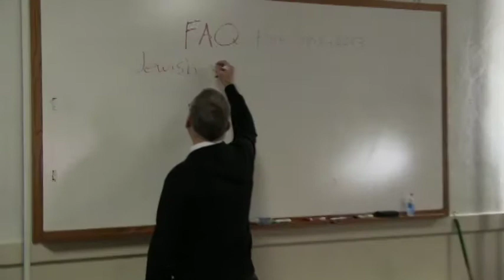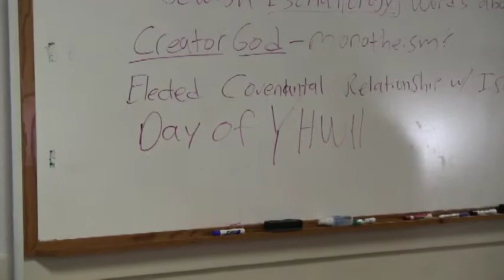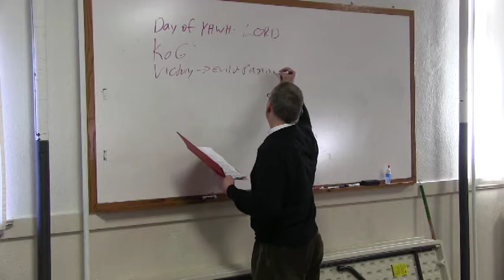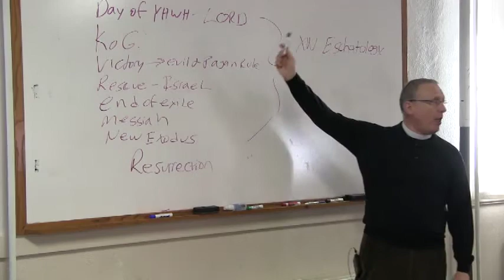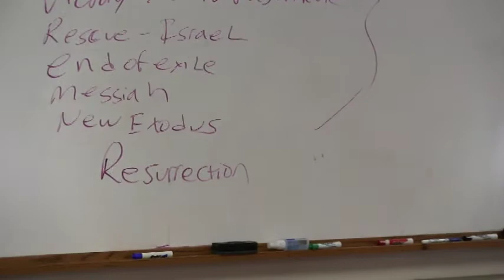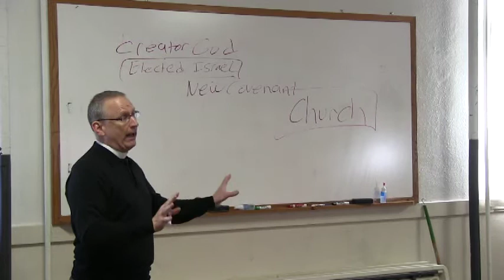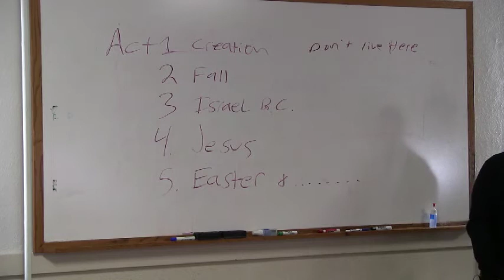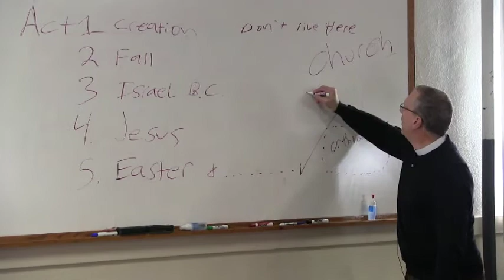Frequently Asked Questions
PRIMEZone Adult Christian Education